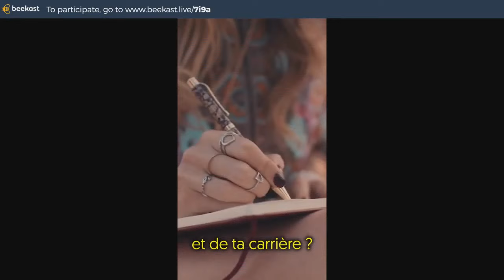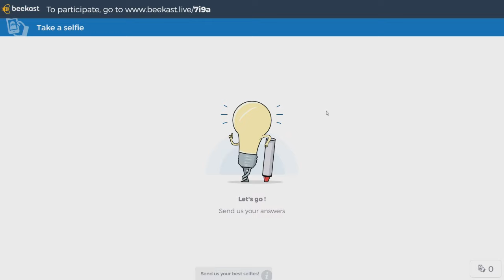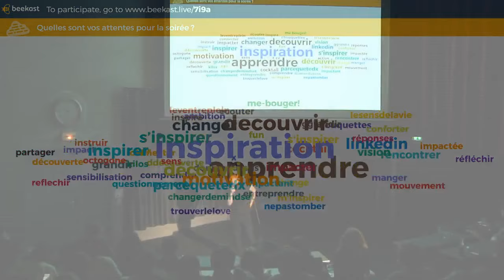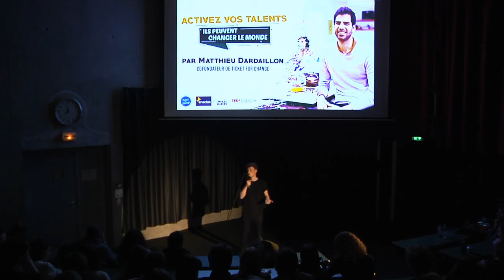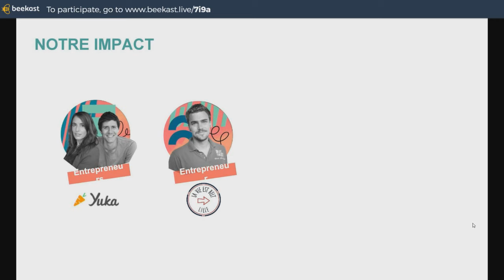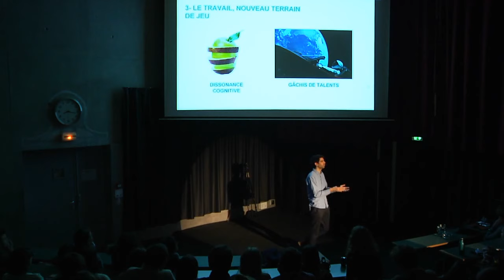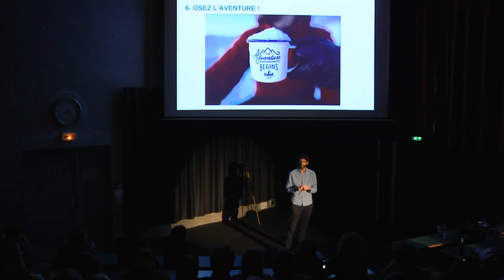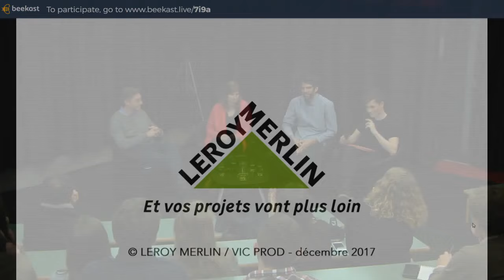Conférence: Activez vos talents. Ils peuvent changer le monde - Matthieu Dardaillon // Live IÉSEG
Nous allons travailler 80 000 heures dans notre vie ; et si on en faisait quelque chose d’utile ?

→  Entreprendre pour changer le monde ?
→  Contribuer à un projet à impact positif ?
→  Bousculer les lignes au sein d’une entreprise ?

Ce sont trois options qui se présentent à bon nombre d'entre nous qui réfléchissons à la pertinence de notre travail et à l'impact que nous cherchons à avoir. Face aux grands enjeux auxquels nous faisons face (destruction de l’environnement, pauvreté, inégalités, santé, éducation, exclusion...), l’une des solutions est d’utiliser son travail pour contribuer à un monde plus responsable.

TEDxIESEGLille, Enactus, et Impakt Makers sont fiers et heureux d’accueillir Matthieu Dardaillon, co-fondateur de Ticket for Change. Il viendra répondre à une préoccupation structurante de notre société :

Comment les 80 000 heures pendant lesquelles nous allons travailler dans notre vie peuvent être un levier pour changer le monde ?

Rejoignez près de 500 personnes intéressées par l'événement en 2 jours

❓Quoi ?
- Une conférence pour comprendre comment toi, tu peux, par ton travail contribuer à une société meilleure  +  Une séance de dédicace  +  Un cocktail

🕢 Quand ?
Le lundi 28 janvier à 19h

🏫  Où ?
À l’IÉSEG School of Management au 3 rue de la Digue, 59 000 Lille
Salle B050

Ticket for Change a pour mission d’aider chacun à activer ses talents pour contribuer à résoudre nos grands défis de société. L'association à déjà sensibilisé 70 000 personnes et contribué à l’émergence de 1 400 entreprises sociales.